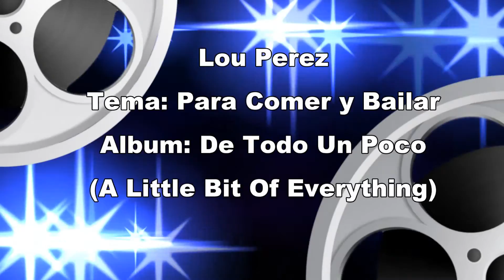HM 🐋 Lou Perez - Para Comer y Bailar